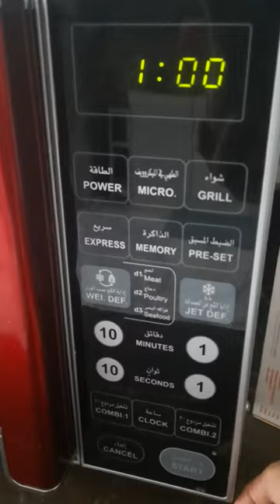😉Tea Hack ☕ for students 📚 Sip to energise your Study Session & Productivity with minimal Effort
In this video, we're sharing some incredible tea hacks specifically designed for students to supercharge their study sessions and boost productivity with minimal effort.

Join us as we explore the power of tea as a study fuel and learn quick and effective ways to incorporate it into your daily routine. Discover the secrets to selecting the right teas that energize and focus the mind, allowing you to dive deep into your textbooks and retain information with ease.
We'll reveal ingenious tea brewing techniques and time-saving tips that fit perfectly into the busy lives of students. From instant tea mixes to on-the-go solutions, we've got you covered, ensuring that you never compromise on taste or quality.

Get ready to sip your way to increased alertness, concentration, and relaxation as we show you how to make the most of your tea breaks during intense study sessions. These tea hacks will help you find the balance between rejuvenation and productivity, providing a well-deserved respite in your demanding student life.

Don't miss out on this opportunity to enhance your study experience and make the most of your potential. Join us in this video to unlock the ultimate tea hacks for students and create a focused and energized study environment. It's time to sip, study, and succeed!